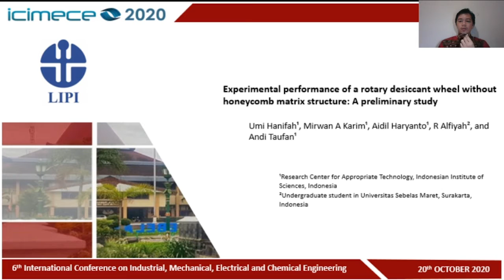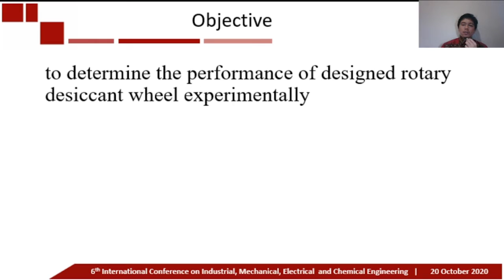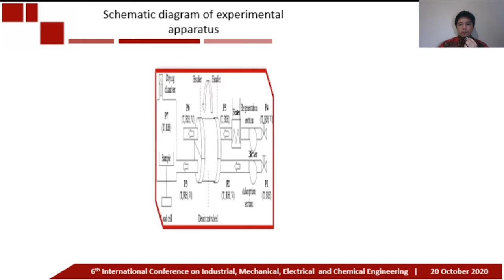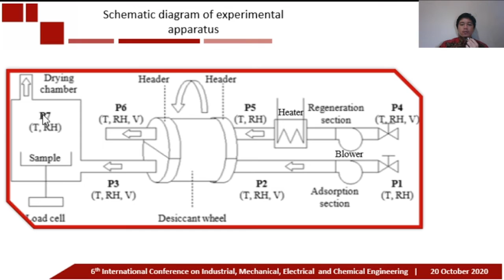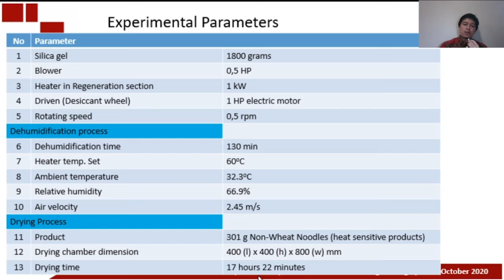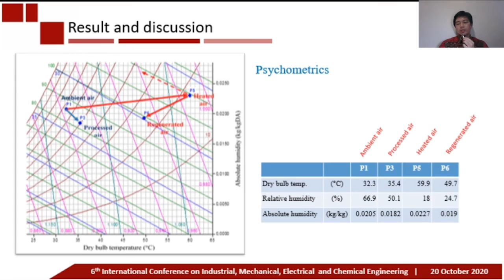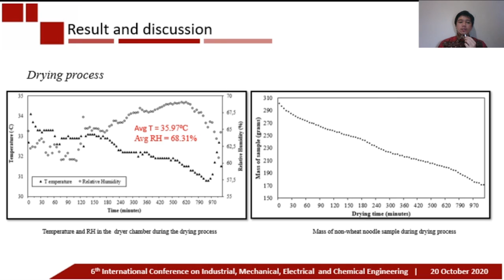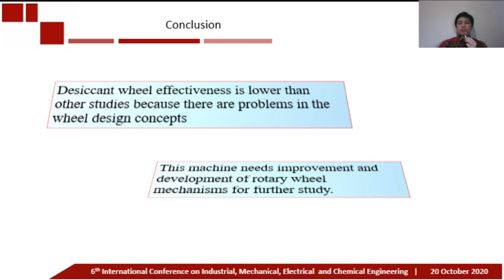ME028-Experimental performance of a rotary desiccant wheel without honeycomb matrix.......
Experimental performance of a rotary desiccant wheel without honeycomb matrix structure: A preliminary study

Umi Hanifah, Mirwan A Karim, Aidil Haryanto, R Alfiyah, and Andi Taufan

Experimental investigation of a rotary desiccant wheel is presented in this study. The rotary desiccant wheel without honeycomb matrix structure is tested where silica gel is used as the desiccant material. The dehumidification experiment shows the humidity ratio decreased from 0.0205 kg/kg to 0.0182 kg/kg. Due to it has the potential to be a drying machine, an initial drying experiment was also carried out to see the performance of this machine. The drying process shows the machine can reduce the moisture content of the noodle product from 33.86% to 9.95% in 17 hours. Results show that thermal, regeneration, and dehumidification effectiveness is up to 24%, 14% and 11%, respectively.